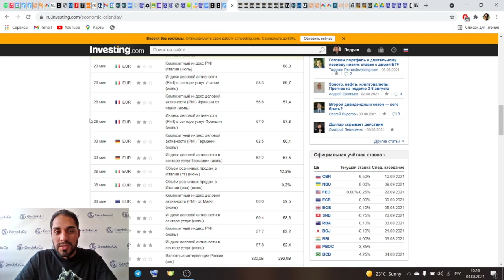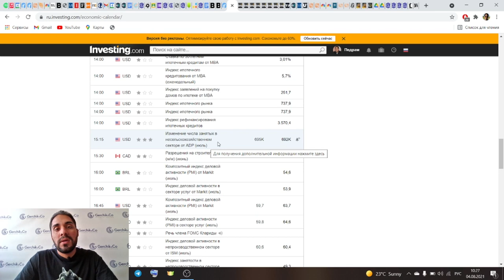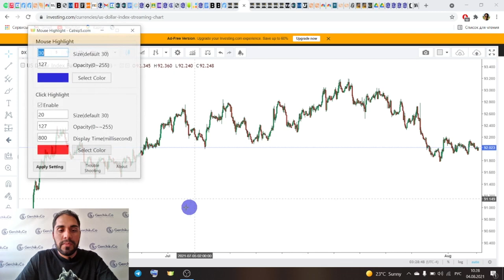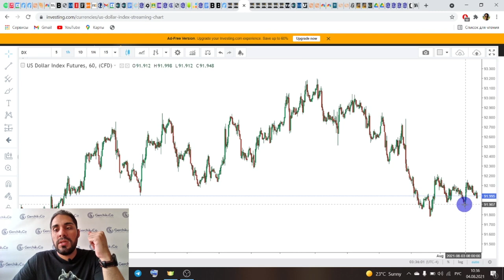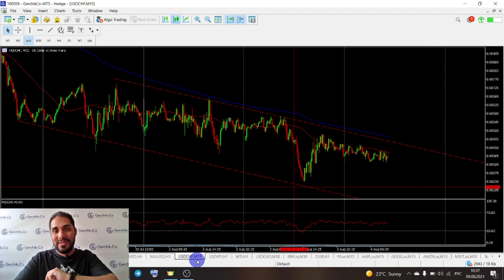В ожидании выхода данных по запасам нефти | Технический анализ валют и акций 04.08.21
Смотрите технический анализ топовых валют и акций, в которых могут быть потенциальные движения для дейтрейдеров. Чтобы торговля была прибыльной, узнайте в связи с каким новостями на рынке и экономического календаря могут происходить движения активов.